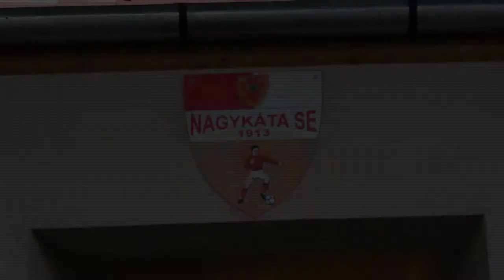Nagykáta SE - Pilisszentiván SE beharangozó /2014/